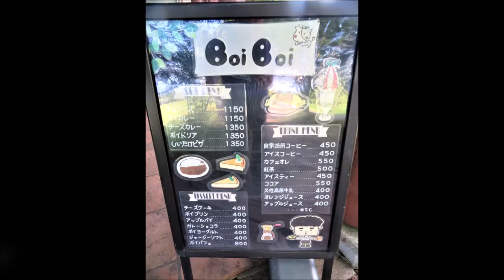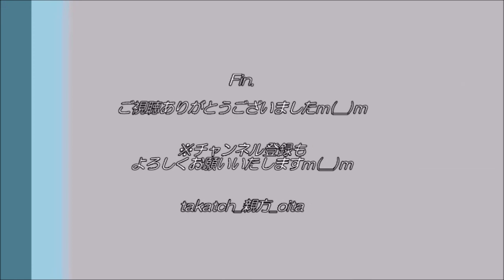【カフェ 大分☕】Cafe BoiBoi(ボイボイ)＠竹田市久住町｜壮大な久住高原を感じよう✨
「久住の大草原を感じるカフェ☆」

久住高原にある Cafe BoiBoi(ボイボイ)さん。
テラス席からは、久住の大草原を一望できます！これは圧巻！
キャンプ場併設とのことです。

今回は、酪農盛んな久住の乳製品メニューを堪能♪
目に彩かな草原を眺め、涼しげな風を感じ、おいしいメニューを味わう贅沢をしてみませんか？？

‹Cafe BoiBoi（※動画中、店名を誤っております。大変申し訳ございませんm(__)m)›
☆住　 所→大分県竹田市久住町久住4050-23
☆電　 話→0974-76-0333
☆時　 間→10:00～18:00
☆定休日→不定休
☆駐車場→あり（３０台）
☆交　 通→JR豊後竹田駅から車で約２５分